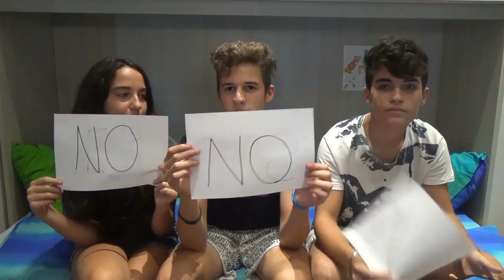HAI MAI DESIDERATO ESSERE UN ALTRO YOUTUBER??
1.000 LIKEzzz per un prossimo "HAI MAI"

✓ Social ✓

➤Kik - fedemarc99